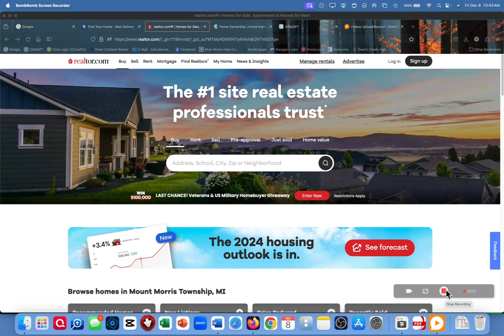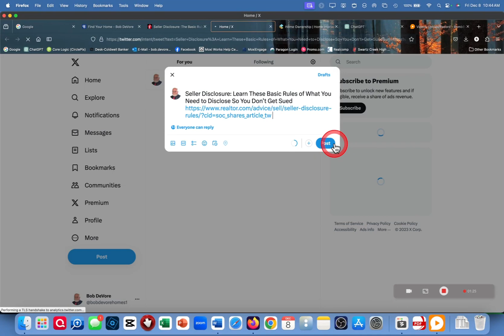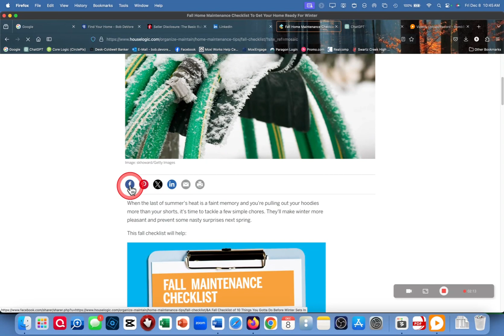Posting to Social Media